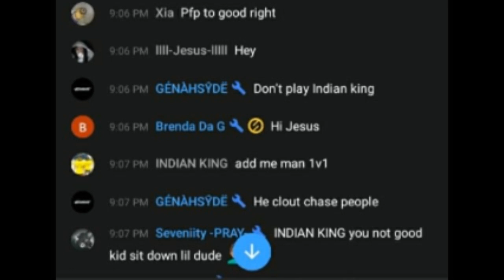GENAHSYDE wannabe YouTuber By INDIAN KING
Hi Everyone it's me INDIAN KING I am Gta Online gamer if u like my games play support me if u New Subscribe And I play PS4 My PSN ID INDIAN_KING_YT_ I Am live Streaming Every Days if you like play with me Comments your PSN I'd Or And Friend we play For Fun Thanks brother your the Supports INDIAN KING # GTA ONLINE#gta5online